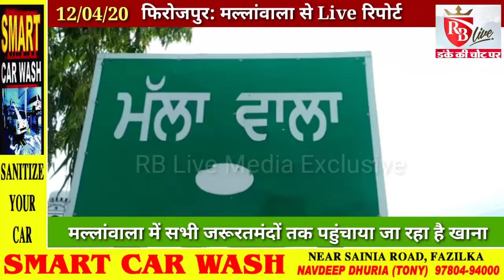Firozpur: मल्लांवाला में हर जरूरतमंद तक पहुंचाया जा रहा है खाना 12/04/20